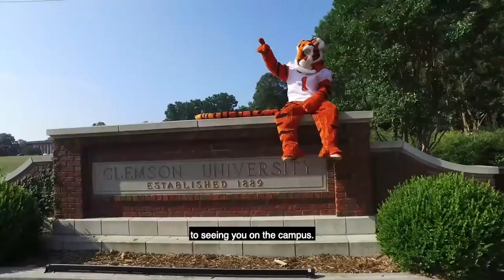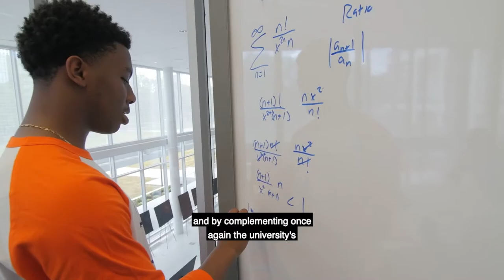Welcome to the Class of 2025 from President Clements and Dr. Miller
An official welcome to students from Dr. Jim Clements, President of Clemson University and Dr. Chris Miller, Vice President for Student Affairs.